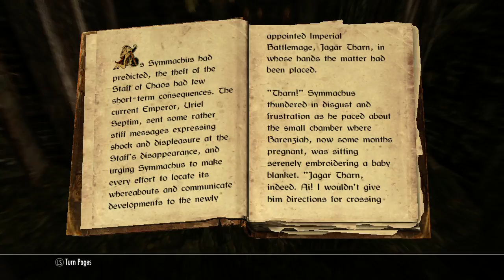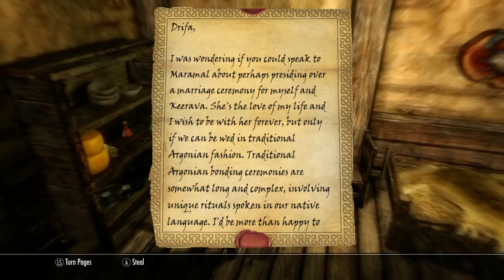SKYRIM Historias: Chapter 29: Capitulo 29: Handsome Angel: Investigando.Scouting.Misiones.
Skyrim Historias: Chapter 29: Capitulo 29-.
Handsome Angel:Investigando.
Necesito saber si les gustan mas los videos narrados?
The temple of Mara.El Templo  de Mara.  Y tambien conociendo los bosques y luchando con bandidos en los caminos.
Afrontando los peligros. Vampires:Vampiros.